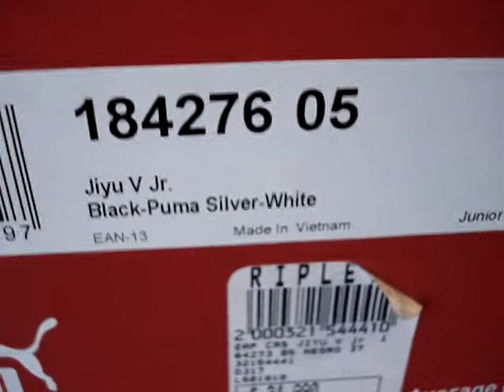ZAPATILLAS PUMA SPORTLIFEST ts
¿Te gustó?  Cómpralo en MercadoLibre.